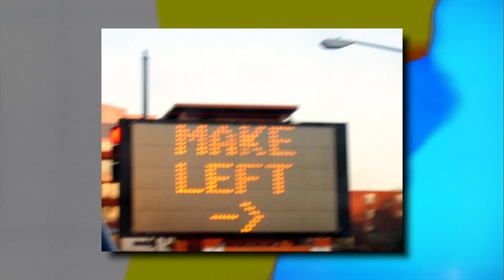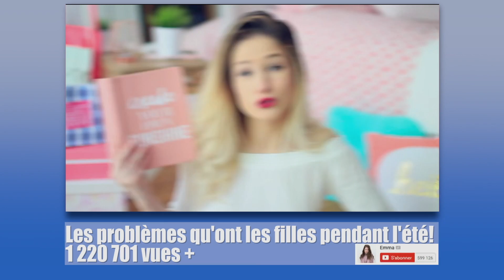MAMIE vs. EMMA VERDE 👵 VIEUX vs. FACEBOOK 👴 mon site PRÉFÉRÉ - Fred Bastien TPALC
"Fred Bastien, ton père a le câble". Ma grand-mère mamie réagit aux vidéos de la YouTubeuse Québécoise Emma Verde, des vieux (sages) me parlent de facebook et ON CAPOTE EN GANG. Chaîne d'Emma

Nos sages:
Janine Paquin
Francine Morin
Francine Rolland
Claudette Poirier
Yvonne Lamarre
Georgette Messier
Fernand Messier
Robert Lavoie
Gilles Laflèche
André Clouette

Merci à L'Avantage Brossard,
une résidence du Groupe Maurice,
son personnel et sa directrice générale Anne-Marie Perreault
pour leur accueil chaleureux.

Merci à Sylvain Casavant et Yves Labrosse

Suis-moi!